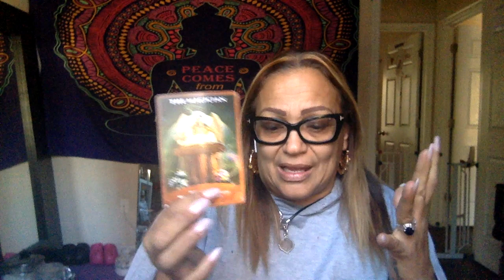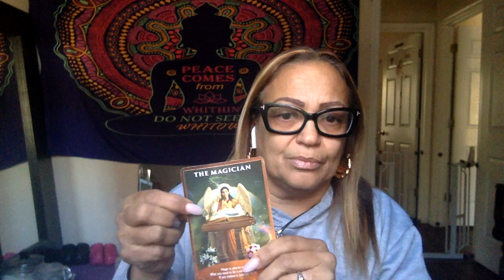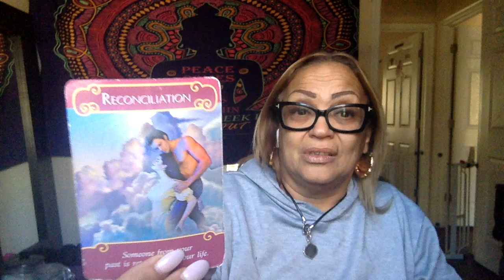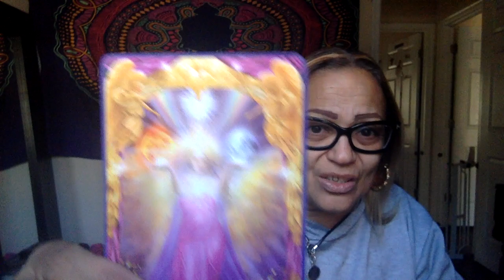Pisces If you believe it, you can do it 🤑🏠🚘💍👰🏼‍♂️💒🤵🏽‍♂️